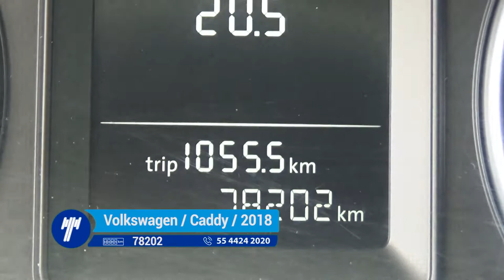Volkswagen / Caddy / 2018- JX001361